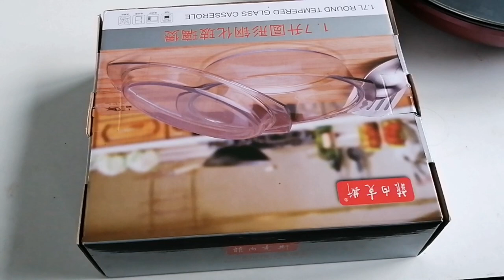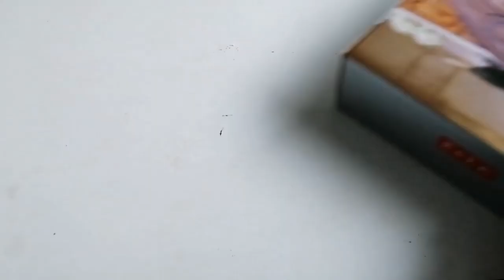কি কি শপিং করলাম?Bangladeshi blogger malaysia/ bangladeshi blogger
Hi my lovely viewers,

Bangladeshi Vlogger Bangladeshi Bloggসer Bangladeshi Vlogger lifestyle

Assalamualaikum my lovely viewers and supporters,

I am from Bangladesh. I am here to share my daily lifestyle, cooking, travel, happiness,sorrows, everything with all of you guys. I have one Princess. I will also share about my baby how i take care of her etc. Everyone please pray for my baby and for supporting me please subscribe my channel and share my video with your family and friends. Take care and bye bye.